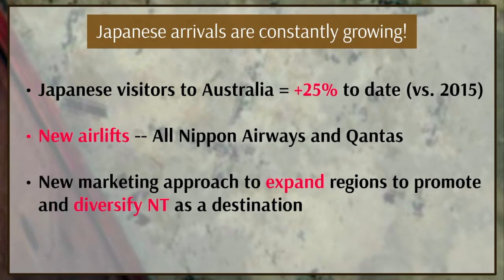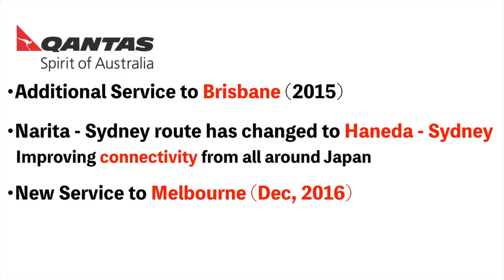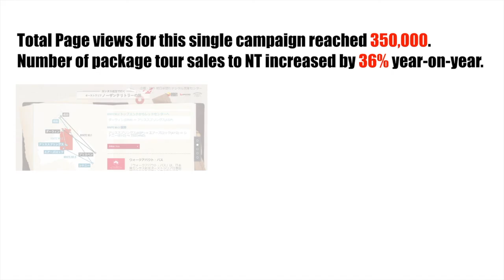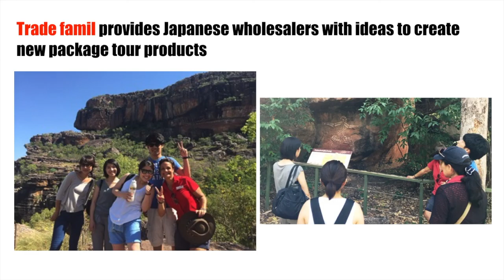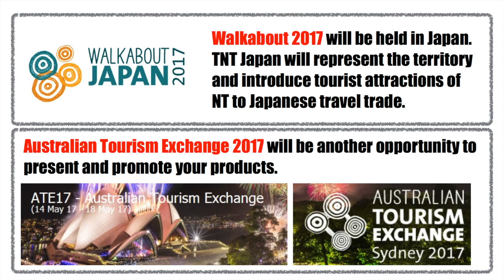Tourism NT International Marketing Update 2016 - Japan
Hear from Tourism NT's International Marketing Managers in Japan about 2016 activities, results and trends.